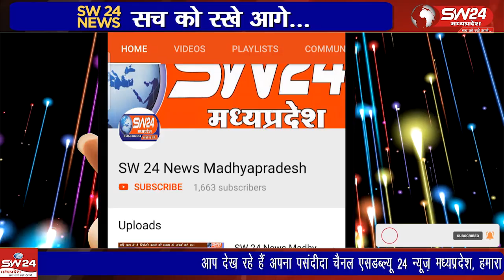पंडित नेहरू की जयंती पर कांग्रेस कार्यकर्ताओं द्वारा श्रद्धांजलि अर्पित युवाओं को आगे बढ़ने का संदेश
नेहरू जी की 135वीं जयंती पर सेगांव में श्रद्धांजलि सभा आयोजित, युवाओं को प्रेरित किया
पंडित नेहरू की 135वीं जयंती पर सेगांव में श्रद्धांजलि समारोह, भारत माता की जयकारों के साथ कार्यक्रम संपन्न
भारत के प्रथम प्रधानमंत्री पंडित जवाहरलाल नेहरू की 135वीं जयंती पर ब्लॉक कांग्रेस द्वारा श्रद्धांजलि सभा का आयोजन हुआ। इस अवसर पर जनपद पंचायत उपाध्यक्ष पाटीदार एवं अन्य जनप्रतिनिधियों ने नेहरू जी को श्रद्धा सुमन अर्पित किए। कार्यक्रम में युवाओं को देश सेवा के लिए प्रेरित किया गया। सेगांव से भूपेंद्र अग्रवाल की रिपोर्ट।